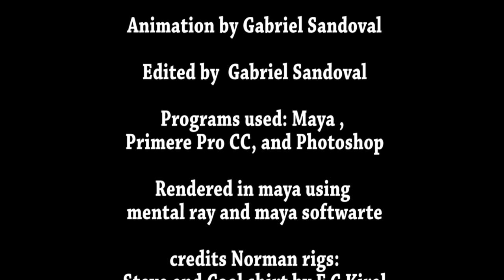Gabriel Sandoval Animation Demo Reel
My Animation demo reel out of college